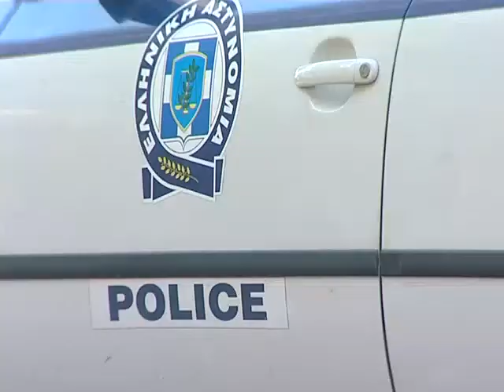ΑΣΤΥΝΟΜΙΚΗ ΕΝΗΜΕΡΩΣΗ (24/5/2013)